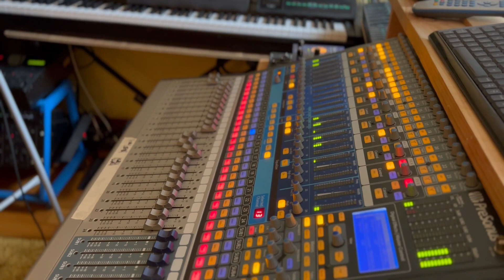Sea bemolle duo! - Un heladero con clase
Sax alto: Carlo Coppadoro                      Guitar: Sebastian Trevisan

Sea bemolle duo! Live in Mange Pommes studios 25/02/2024

Remerciements a Edu pour le son et Fefè pour le video.

Compositeur: Luiz Laguna